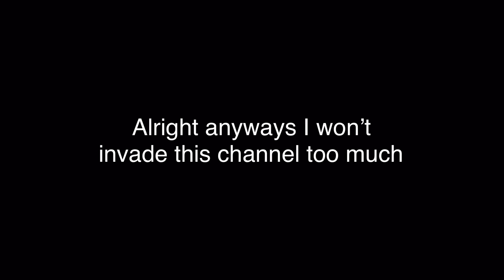Hello I am Tricky 👌🍌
When have I EVER been okay 😭🤚 -crow